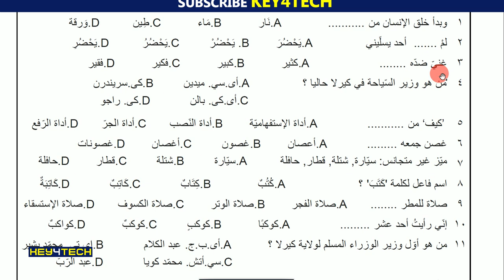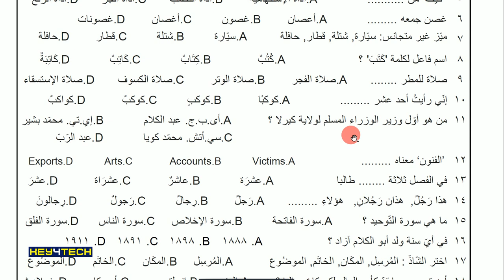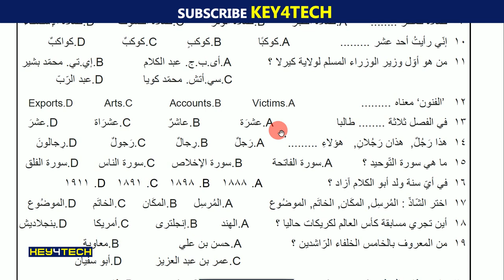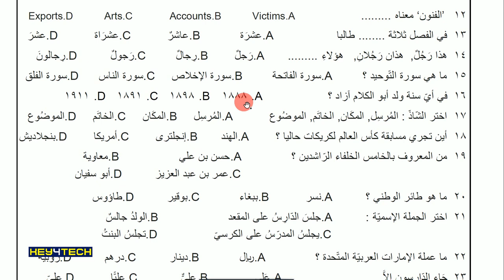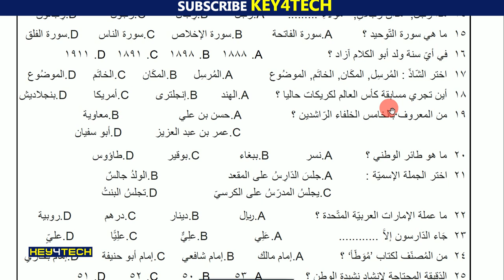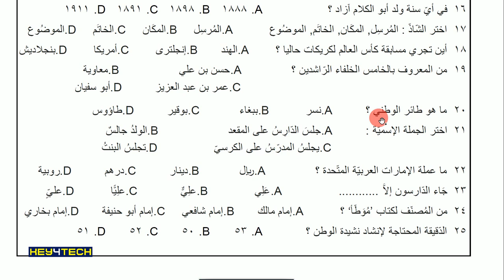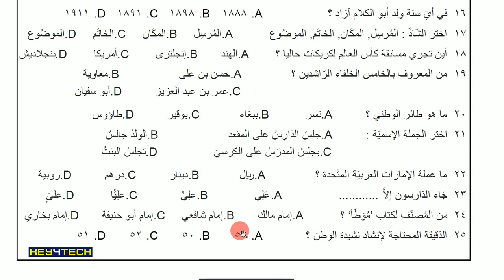Alif Arabic Talent Test | മികച്ച സ്‌കോര്‍ നേടാന്‍ മാതൃകാ ചോദ്യങ്ങളും ഉത്തരങ്ങളും | HS LEVEL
Arabic Alif Talent Test 2020

ഇതിലെ ചോദ്യങ്ങൾക്ക് അലിഫ് ടാലന്റ് ടെസ്റ്റ് ടീമിന് കടപ്പാട്